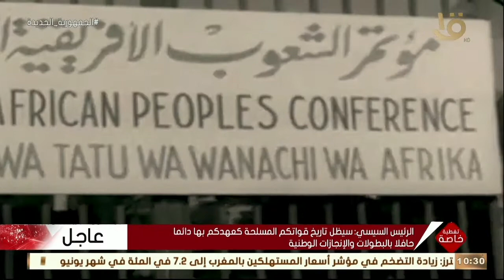تغطية خاصة | ثورة 23 يوليو.. تاريخ جديد للجمهورية المصرية والأمة العربية